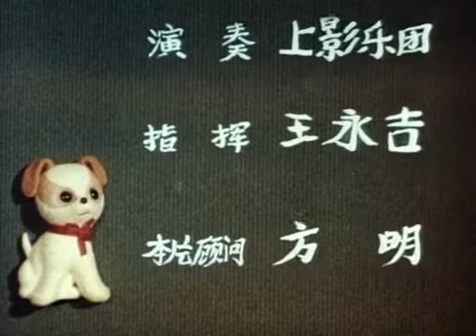喵呜是谁叫的(Who Did Meow) 1976 DVDRiP XviD WRD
小狗胖胖由于年龄太小，一直被主人关在家里，从来没有出过门。有天，它禁不住田野里美丽的鲜花和转动的风车的诱惑，挣脱布绳跑出了家门。刚出门，它就被一声“喵呜”吸引，于是止不住好奇想知道是谁再叫。可是问了一大圈，鸭子、公鸡、大狗、老鼠以及绵羊等等都纷纷摇头，纳闷之际，一只害怕它的猫咪发出一声“喵呜”。胖胖正为终于知道了是谁在叫“喵呜”兴高采烈时，发现忘记了回家的路。